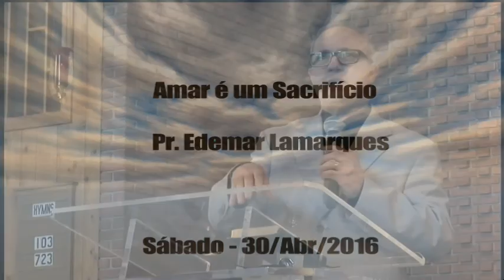Amar é um Sacrifício - Pr. Edemar Lamarques